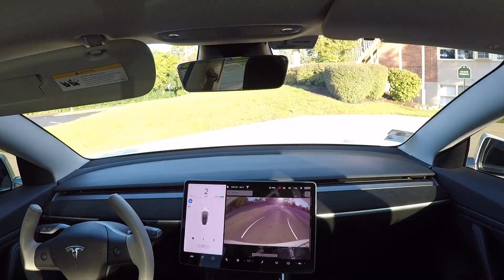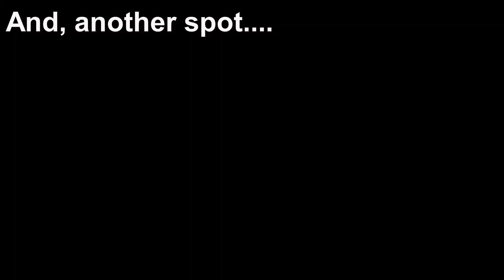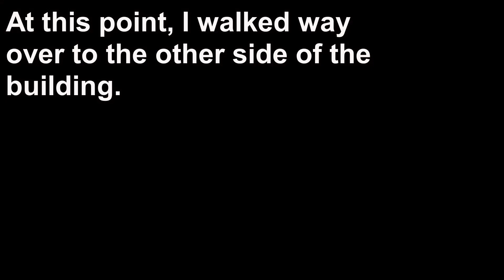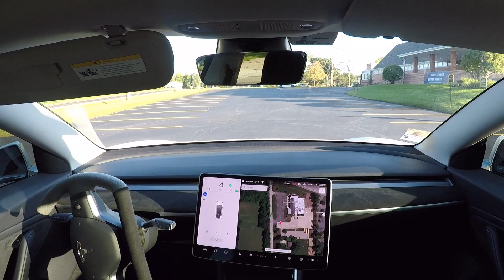Can I confuse Tesla Smart Summon?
Today I see if I can confuse Tesla Smart Summon..